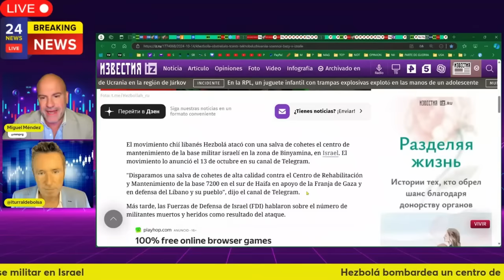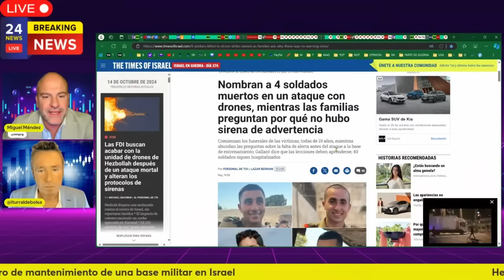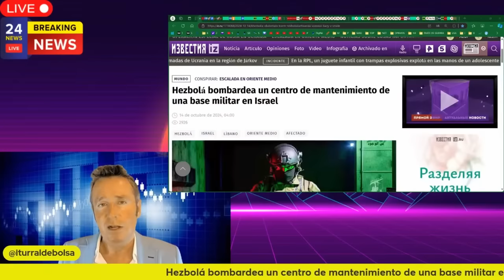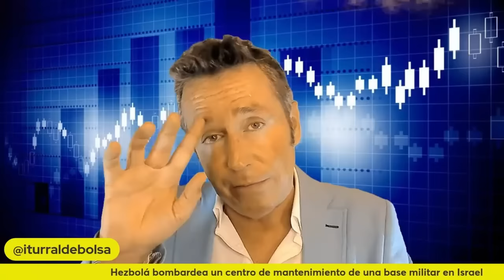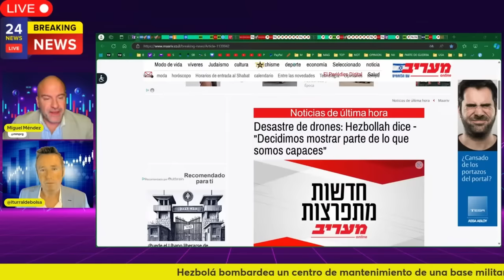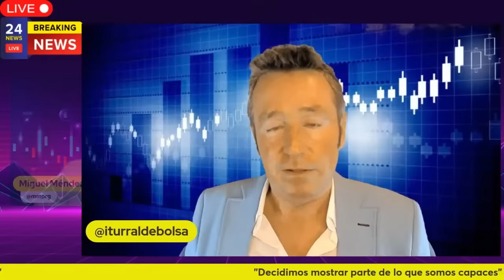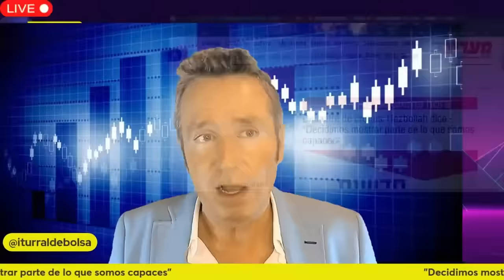TRAGEDIA EN ISRAEL: SUFRE LETAL ATAQUE CON DRONES ¿RUSOS? 4 ISRAELÍES FALLECIDOS, DECENAS DE HERIDOS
Israel sufre letal ataque con drones ¿rusos?

*SERVICIOS*
Alberto Iturralde (Sistema Operativa Dax)

Miguel Méndez
(Email con nombre completo y número de teléfono)